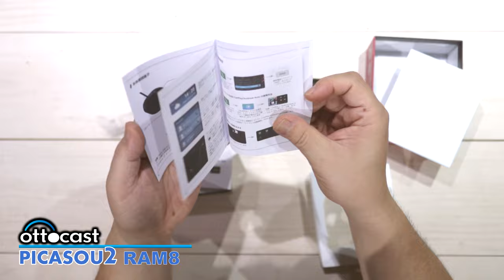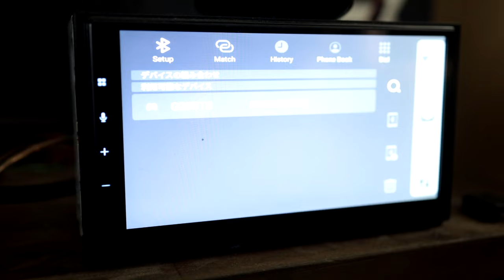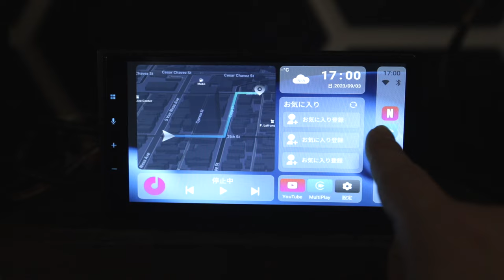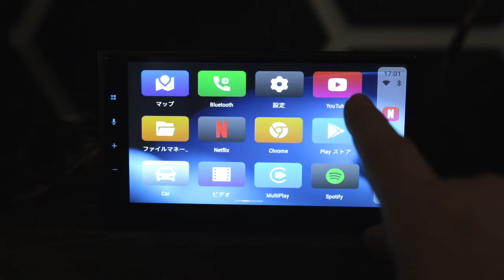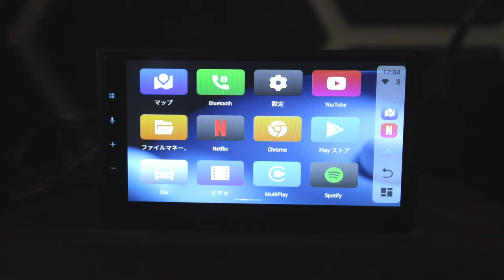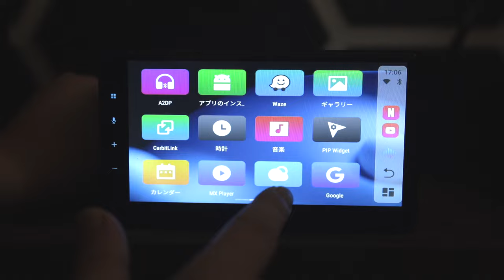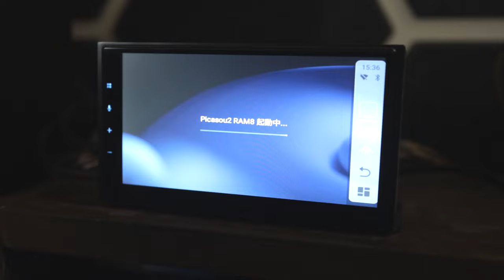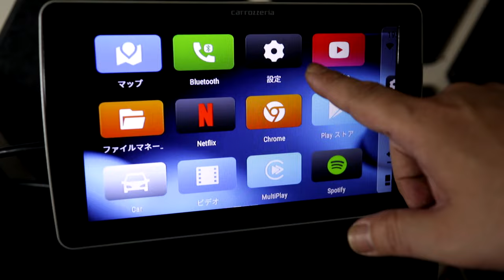ディスプレーオーディオ快適化グッズの決定版！ottocast android boxがスゴイ！？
今回レビューしたモデルはなんと「オートバックス」で販売しているそうです！
気になる方はお店にGO！！